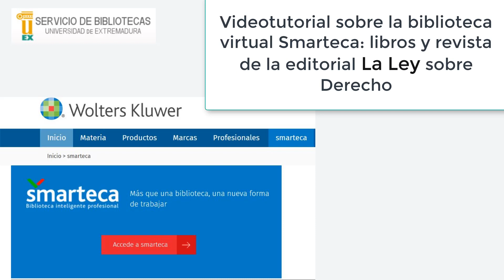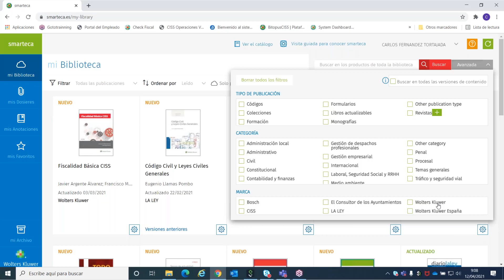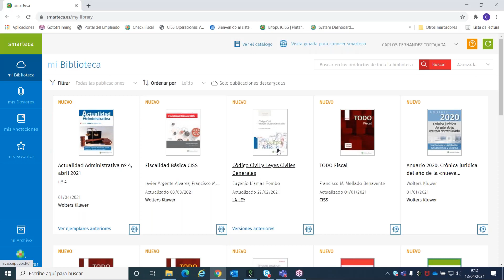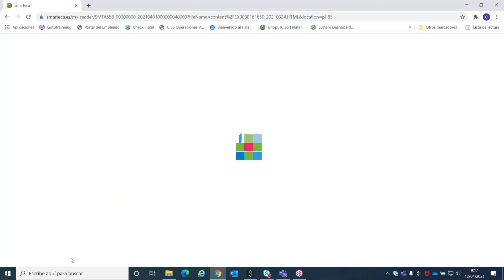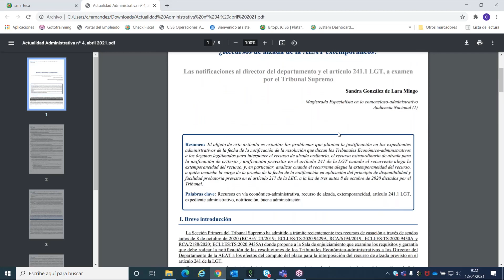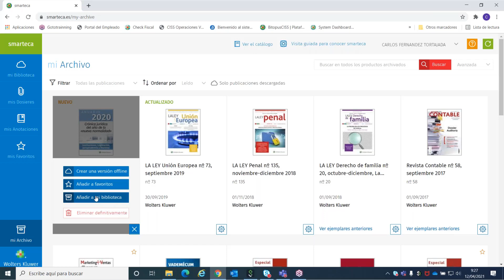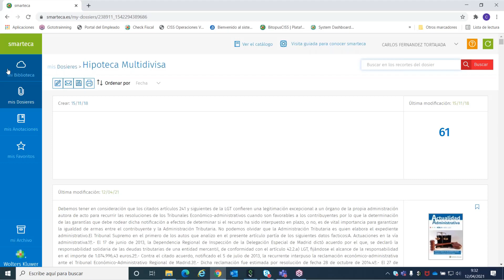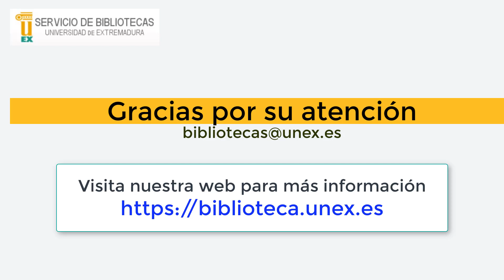Smarteca. Biblioteca virtual de libros y revistas de la editorial La Ley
Muchos de los libros y revistas electrónicas de la editorial La Ley suscritas por la Biblioteca de la UEX están disponibles en la plataforma Smarteca. Es necesario registrarse con un correo institucional para acceder.